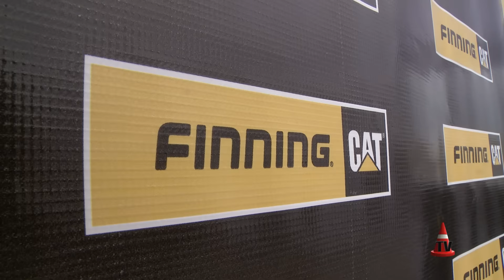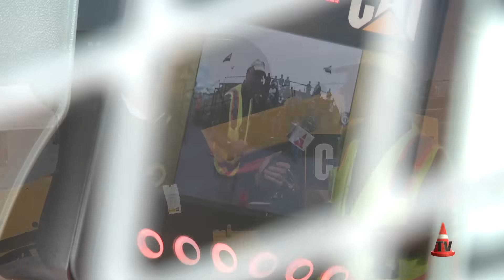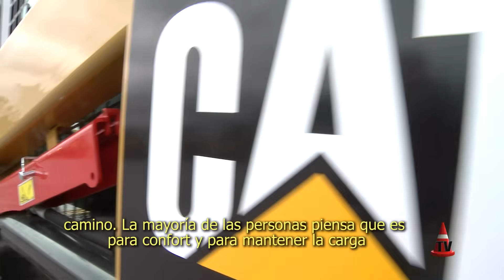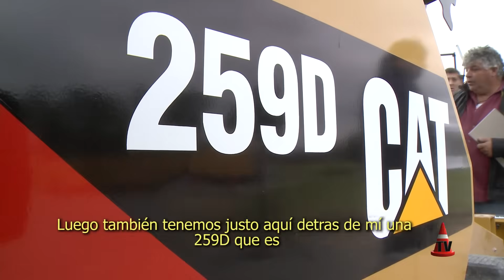Minicargadoras CAT NUEVA SERIE D - Finning Argentina - Presentación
Modelos exhibidos en el programa:
Sobre Ruedas y Levante Radial:
CAT 246D - Motor Cat C3.3B DIT (Turbo) de 72.1 HP
Peso Operativo: 3166.0 kg - Capacidad Operativa: 975.0 kg
Sobre Ruedas y Levante Vertical:
Ruedas: CAT 262D - Motor Cat C3.3B DIT (Turbo) de 72.1 HP
Peso Operativo: 3634.0 kg - Capacidad Operativa: 1225.0 kg
Orugas: CAT 259D - Motor Cat C3.3B DIT (Turbo) de 72.1 HP
Peso Operativo: 4057.0 kg - Capacidad Operativa: 1315.0 kg
Especialista de CATERPILLAR entrevistado: HAIM BEAR